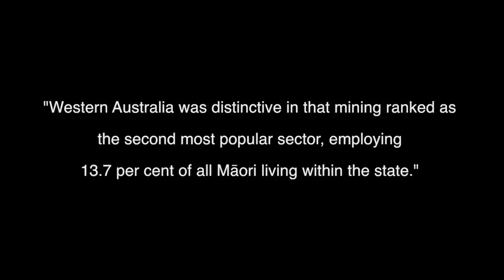The Second Migration - WA Edition, Webisode 3 of 11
This is the third webisode of The Second Migration documentary (WA Edition, webisode's 1 - 11), where we ask the question:

"What mahi [work] do you do now?"

Featuring: Puna Schwenke, Paula & Clay Petera, Jamie Hohapata, Marama Rawiri, Steve Thomas, Brian Terry, Jamie Schuster.

The Second Migration is a documentary series for the web that will explore the migration of Maori people to Australia.  This documentary hopes to provide an insight into the reasons why Maori continue to relocate to Australia en masse.

In pursuit of a better life?
Improved work opportunities and remuneration in Aus?
To join whanau already living in Aus?

Join us on our journey as we interview a number of Maori living in Australia, from varying backgrounds and circumstance, working in a diverse range of jobs from the mining industry to the corporate professions.